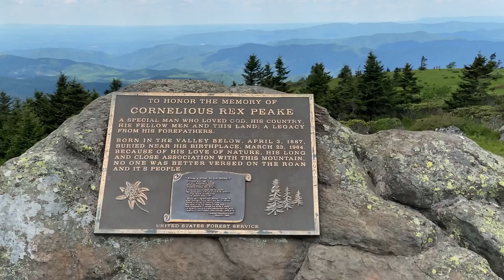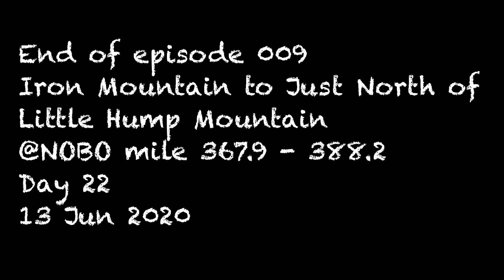AT NOBO 2020 Episode 009 (Michael Bay)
Episode 009 - Iron Mountain to Just North of
Little HumpMountain
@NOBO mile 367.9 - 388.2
Day 22
13 Jun 2020